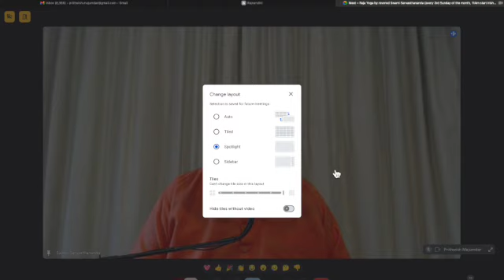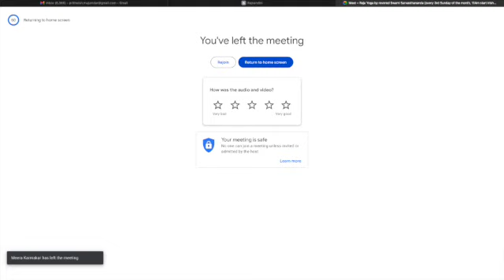Tat Padam Raja Yoga session Swami Sarvasthananda Session 5 29th Sep 2024 SD 480p